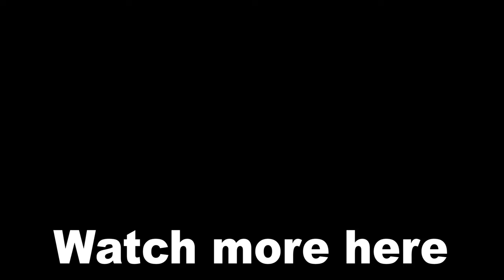Geras Warns Liu Kang of Shang Tsung's Threat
Geras comes back in this timeline to inform Liu Kang of an imminent threat coming from the sorcerer Shang Tsung.

cheers! :)